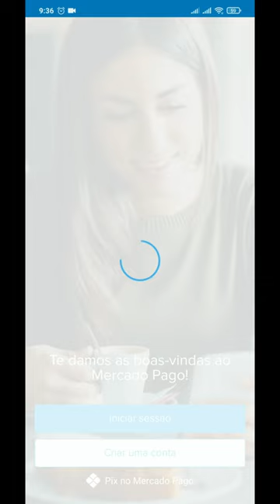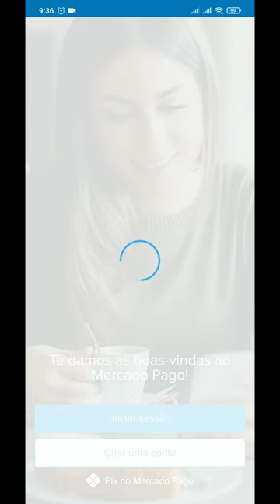🔴URGENTE! MERCADO PAGO FORA DO AR 2023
MERCADO PAGO SAIU DO AR POR MOTIVOS DE ATUALIZAÇÃO DE SISTEMA E MUITOS CLIENTES FICARAM PREOCUPADOS, JÁ OUTROS PERDERAM VENDAS POR ESSE MOTIVO...

✅pagseguro.info/bkchqmth